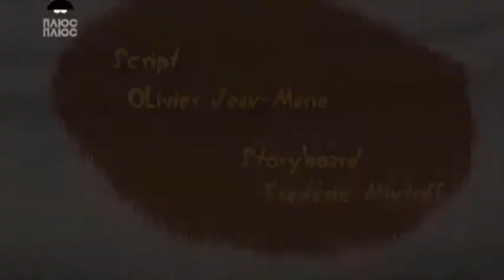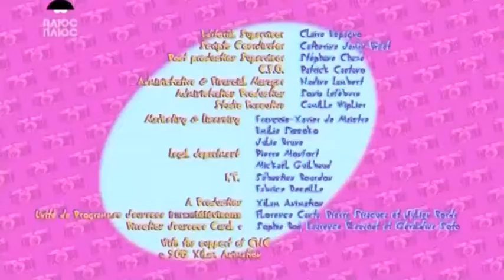Огги и тараканы 41 серия 4 сезон